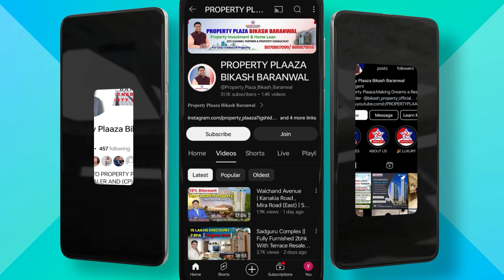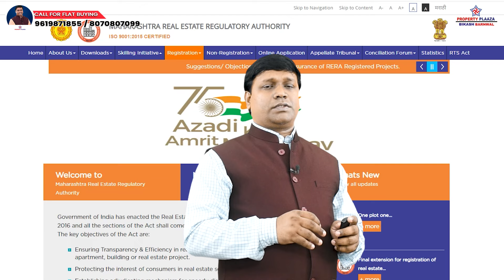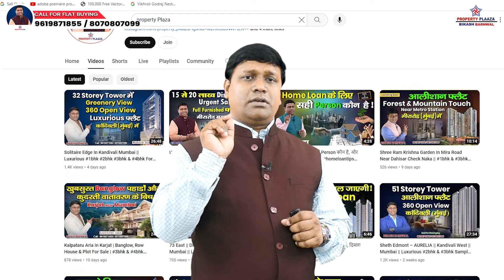Leena Oasis // Mira Road East // Luxurious 1bhk & 2bhk Flat For Sale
LEENA OASIS
UNDER CONSTRUCTION
BY LEENA GROUP
LOCATION: -   Chandresh Mahal, Lodha Rd, Puja Nagar, Mira Road East, Mira Bhayandar, Maharashtra 401107
COMPANY ESTABLISH SINCE: - 1981 (46 Years)
PREVIOUS PROJECT: -
Teena Tower – Bhayandar West
Balda Bhavan – Bhayandar West
Porwal Tower – Mira Bhayandar
Leena Heights – Mira Bhayandar
Leena Décor – Mira Road
ABOUT THE PROJECT: -
0.35 Acres Land Area, Free Hold Land
42 Storey Tower,  1 Wings
Each Floor: 6 Flat, 4 Lifts & 2 Stair Case
Ceiling Height 10.5 Ft
Commercial Ground Floor
Service On 1st Floor
Residence Start From 2nd Floor
Amenities On Rooftop & 19th Floor
Parking On 19th Storey Robotic Car Parking Tower
Construction Stage:-  Piling
Builder Possession :-  March 2028
Qr Code In Maha Rera Is Available
View: - City View
Locality: -Cosmo – Mostly Muslim Crowd
CONFIGURATION: -
1 BHK, 2BHK

1 BHK
CARPET AREA: - 512, 515, 518  SQFT APPROX
PRICE: -71.68 LAKHS TO 75.11 LAKHS APPROX

2 BHK
CARPET AREA: - 751, 775 SQFT APPROX
PRICE: - 1.08 CR TO 1.15CR APPROX
EXTRA  PARKING PRICE :- 5.5 LAKHS

AMENITIES: -
Sky Garden
Sky Walk
Yoga Center
Fitness Center
Garden & Walking Path
Game Zone
Open Party Area
Senior Citizen Area
Laughter Area
CONNECTIVITY:-
2 MINS TO 10 MINS
Mira Road Railway Station
Upcoming Metro Station
Asmita College
Rassaz International School
10 MINS TO 30 MINS
Deepak Hospital
Wockhard Hospital
Orange Hospital
Thunga Hospital
Maxus Mall
Movie Max
Rassaz Theatre
30 MINS TO 45 MINS
International Airport
Domestic Airport